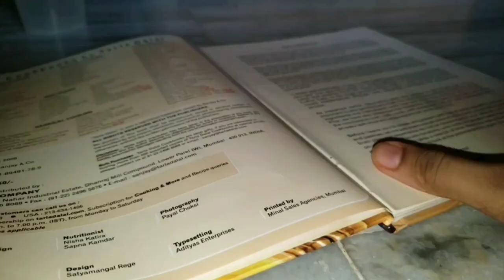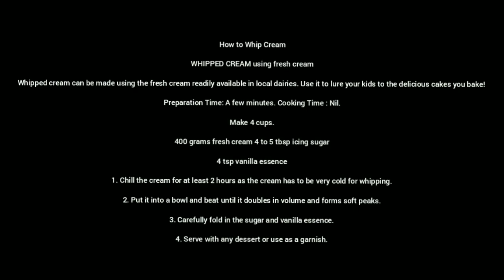Baked a cake & it turned out great || BEGINNER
Recipe : Preparation Time : 20 minutes. Cooking Time: 20 minutes. Makes 1 cake (7" diameter). Baking Temperature : 200°C (400°F). Baking Time : 25 minutes. 170 gm self raising flour (or plain flour with 1½ tsp baking powder) 170 gm butter or margarine 170 gm powdered sugar 3 eggs 1/3 cup milk or curd (approx.) 1 tsp vanilla essence

1. Sieve the flour. Keep aside.
2. Take out the butter from the refrigerator 1 hour in advance. 3. Cream the butter and sugar very well.
4. When the mixture is light and creamy, add the eggs, one at a time, beating each time thoroughly. If the mixture curdles while adding the eggs, add a little flour before adding the next egg.
5. Finally, fold in the flour and add milk until the batter has a dropping consistency.
6. Add the vanilla essence and mix well. Keep aside.
7. Grease and dust two 175 mm. (7") diameter Swiss cake tins.
8. Pour half the mixture into each of the two prepared tins.
9. Bake in a preheated oven at 200C (400°F) for 20 minutes. 10.Keep aside to cool and use as required.
Note: This sponge cake keeps fresh for 4 to 5 days.